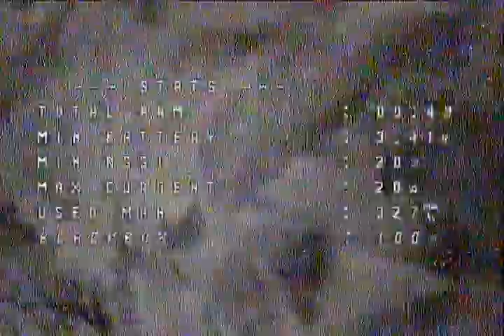X2 ELF frame-Rcinpower 1003 22,000kv-Gemfan 2015 bi blades-1S LAVA 450mah-Betafpv cross AIO